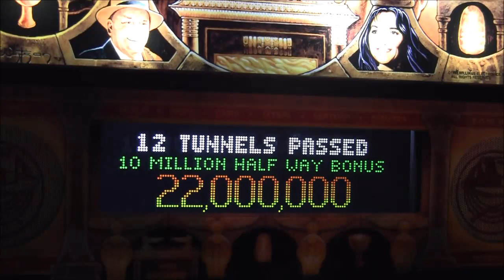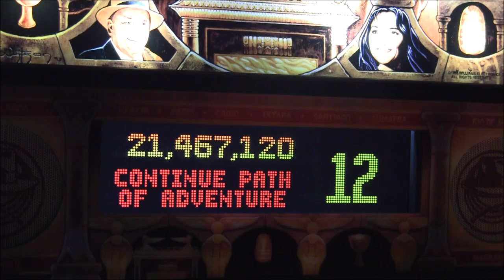Indiana Jones Pinball with ColorDMD installed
World first video of Williams Indiana Jones: The pinball adventure with Colour DMD install. Short video, full video being uploaded tomorrow